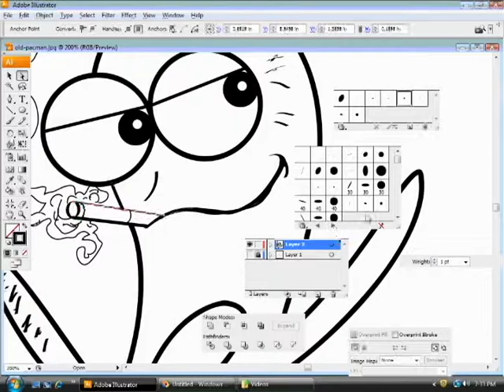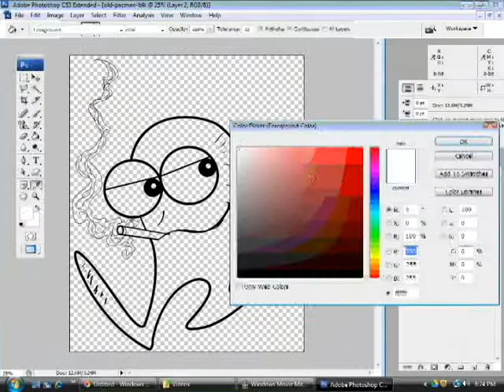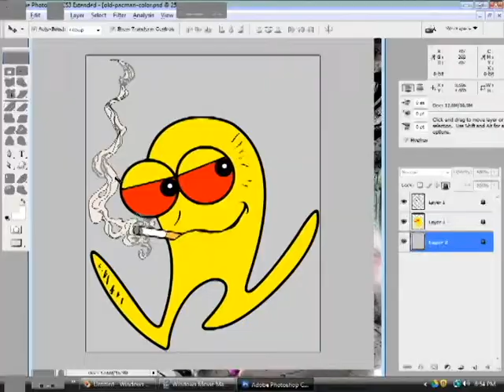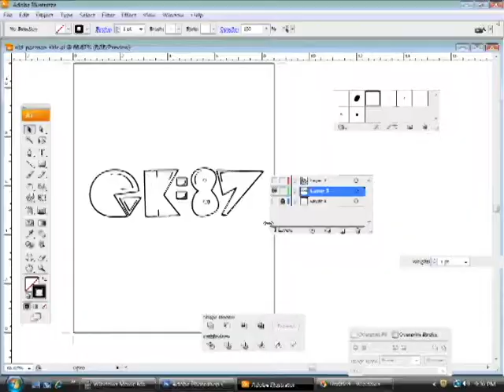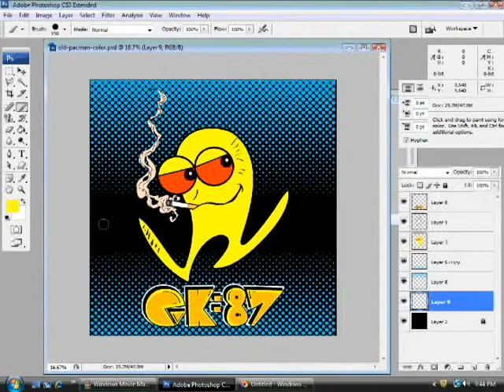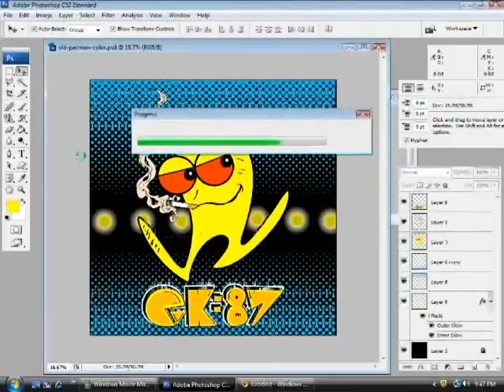Vintage PACMAN Speed painting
digital speed illustration of vintage pacman by  Frantic Rpistols aka GK:87

I DO NOT OWN PACMAN THIS IS FAN ART